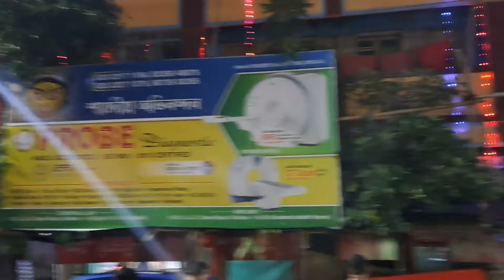সন্তোষ মিত্র স্কোয়ারের পাশেই সম্পূর্ণ ছাতা দিয়ে তৈরি পূজা মন্ডব || kolkata durga puja 2022